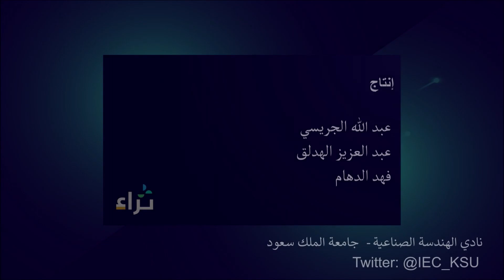صنع339 - هندسة الجودة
موقع مبادرة ثراء :
سلسلة ثراء
هي أحد أنشطة مبادرة ثراء نستضيف بها عضو هيئة التدريس من كلية الهندسة، يعرّف بمقرره وتطبيقاته بالحياة، ويتحدث عن الجهد المطلوب من الطالب والصعوبات التي قد يواجهها بالمقرر و أخيرا عن متوسط درجات الطلاب.
نتمنى استفادتكم..